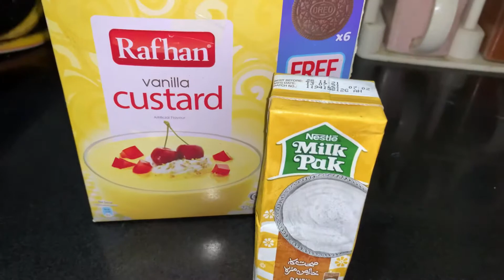aj hum ny ki sister ki dawat 🤩🤩 || dawat vlog